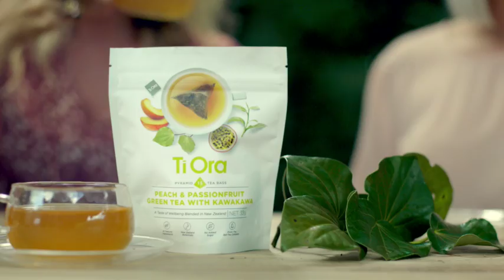Producer: Fleur Swarbrick | TI ORA KAWAKAWA 15